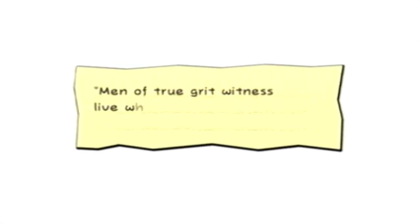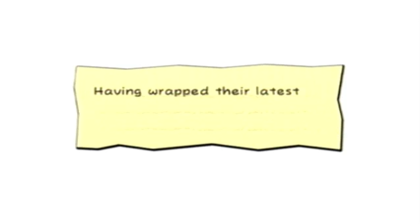Let's Play: Super Paper Mario - Episode 45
The King Croacus fight, and more crappy story!